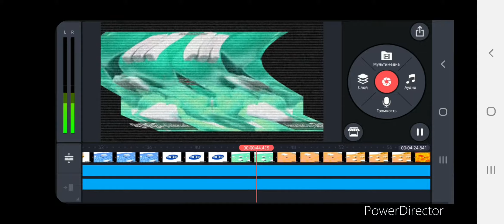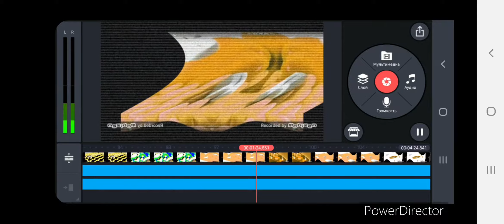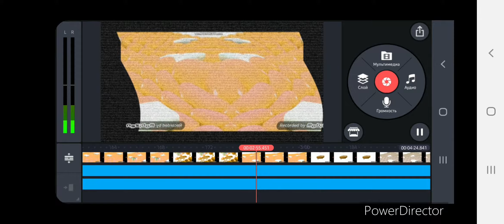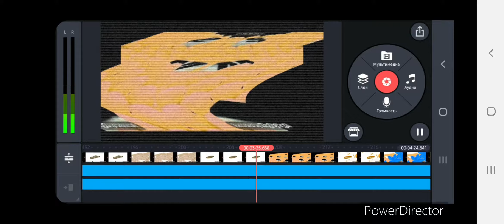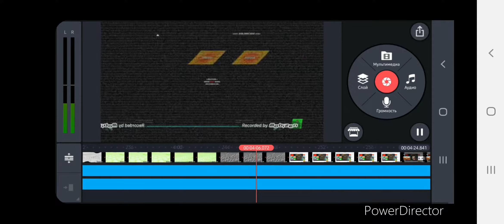Samsung logo balls 1500 special Effects is Not Scary